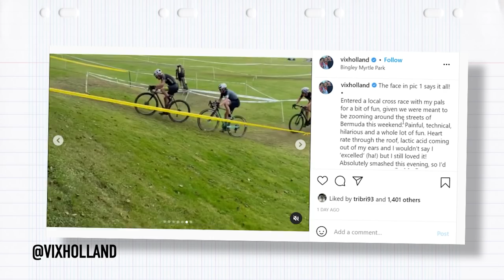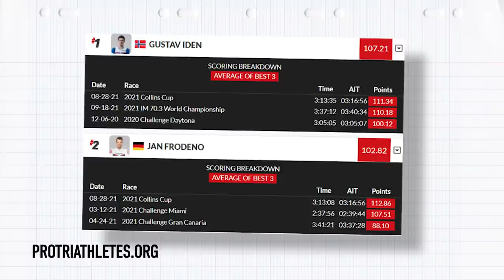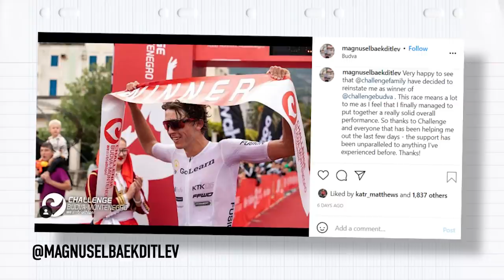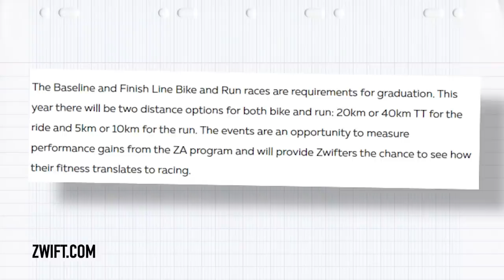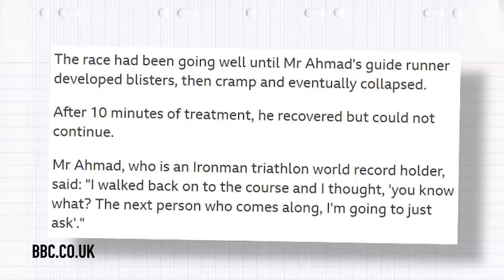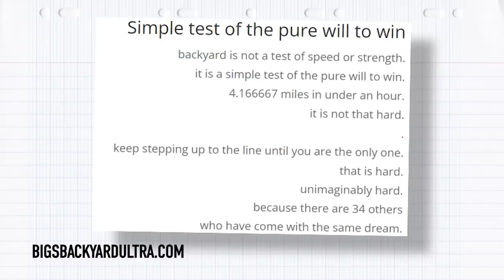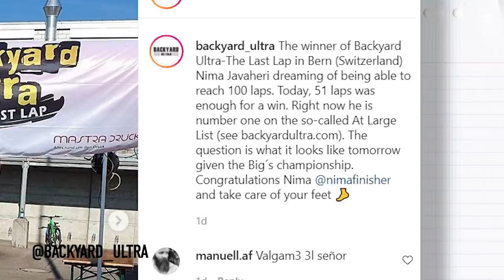Astle and Chevalier Take Debut Wins At Ironman Mallorca | The GTN Show Ep. 219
On this week's GTN Show, triathletes take on cyclocross, Lionel Sanders announces his participation in Ironman California, and Alice Dearing tells us about the Black Swimming Association. James and Heather are here to take a look at the latest news, along with your submissions to the GTN Pinboard and Caption Competition.

0:00 - Intro
0:46 - Social Media Reacts
2:27 - Tri News
11:36 - Alice Dearing Interview
15:52 - Tech News
16:25 - Race News
19:28 - Pinboard
21:36 - Caption Competition

Ginger Chews - Dylan Sitts
Pastel Colors - Sarah, the Illstrumentalist
Pizzazz - Jobii
Quarters - Dylan Sitts
Quixotic - Jobii
Taargus - Jobii
Walk Around Lake Johnson - Sarah, the Illstrumentalist